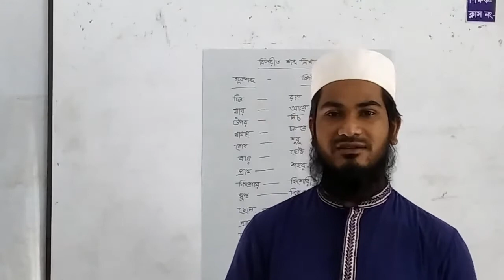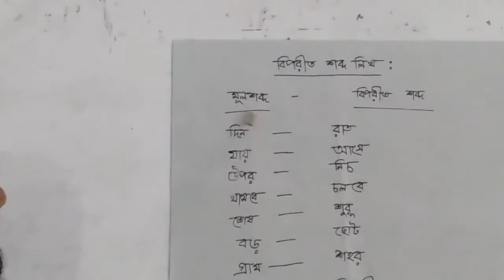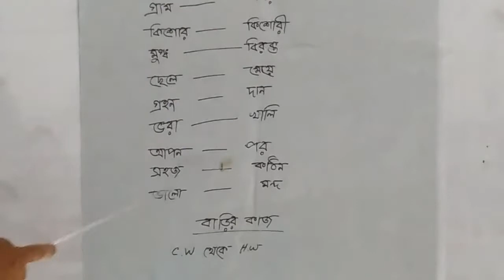biporit shobdo bangla class 2 date 23